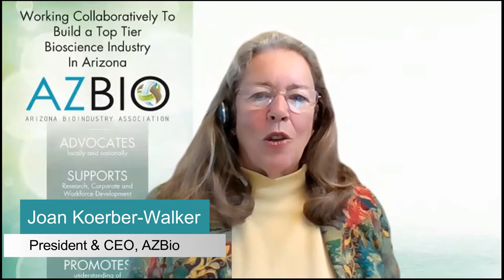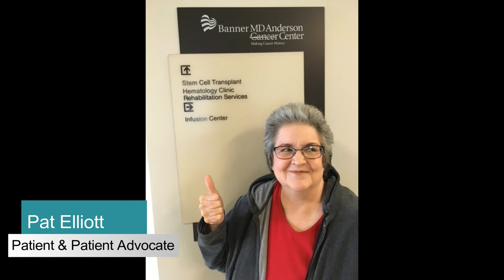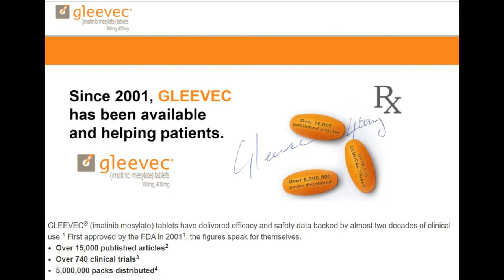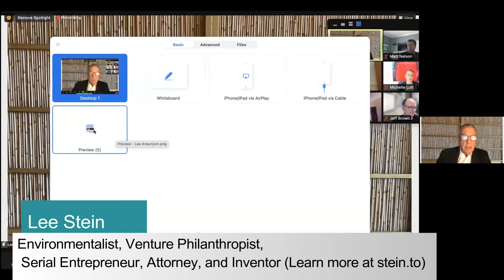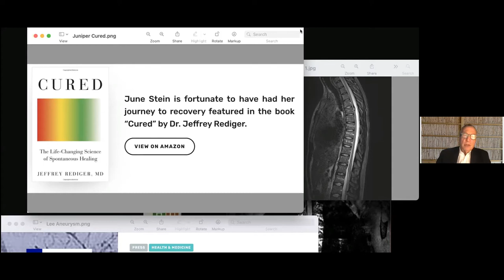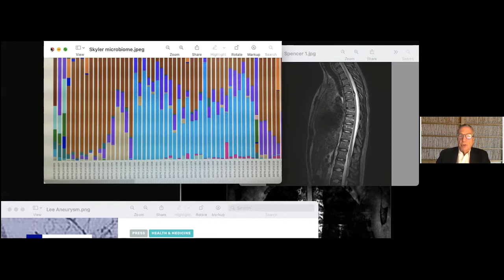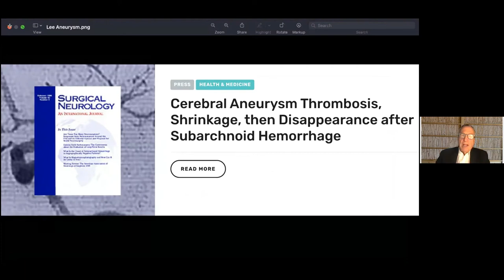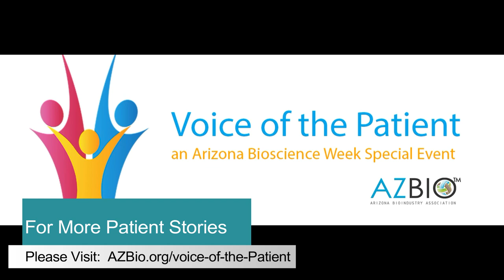Voice of the Patient AZBW 2021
Patients are the reason we do what we do.

This session was recorded Oct 8, 2021 during Arizona Bioscience Week.